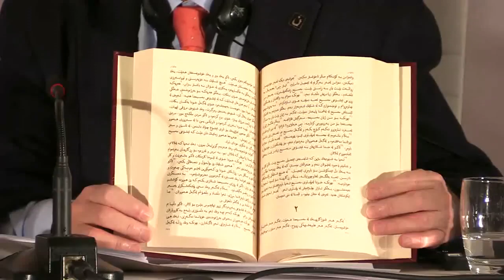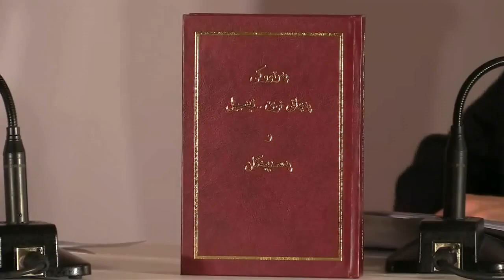Persecution in Syria and Iraq